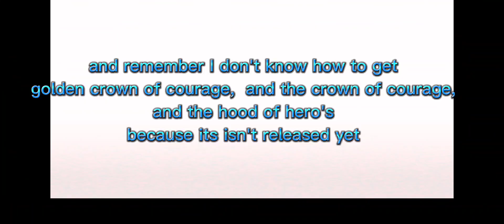How to get RB BE SWORD *reupload again sorry* [ RB BATTLE SEASON 3]